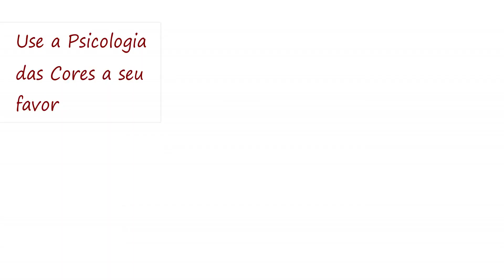Como VENDER Mais Com Uma IMAGEM Pessoal Poderosa! | Imagem no Trabalho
A imagem é uma ferramenta poderosa de vendas. A venda acontece na área da emoção no nosso cérebro. E a imagem pode ajudar nesse sentido. Nesse vídeo, vou te ajudar a empoderar a sua imagem e a vender mais!

*** Siga "O Poder da Imagem" também nas outras redes! ***

INFLUENCIADORAS DIGITAIS

** Mais dicas para INFLUENCIADORAS DIGITAIS, você encontra no eBook GRATUITO "7 Segredos Para Rentabilizar como Influenciadora Digital" **

** Para dicas sobre influenciadoras no WhastApp, cadastre o número e envie mensagem com seu nome completo + a frase "quero fazer parte da lista INFLUENCIADORA DE SUCESSO"